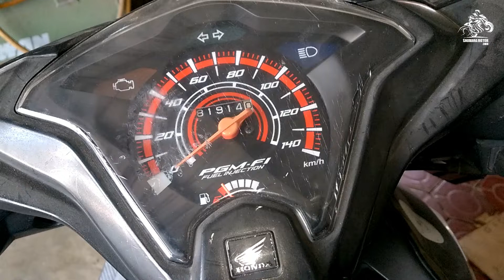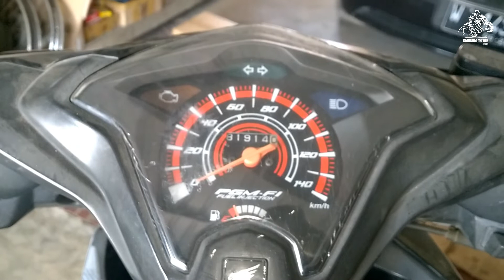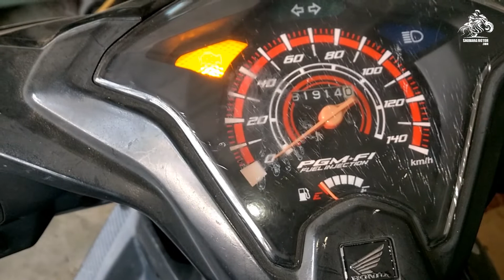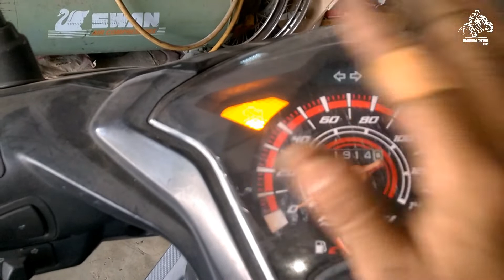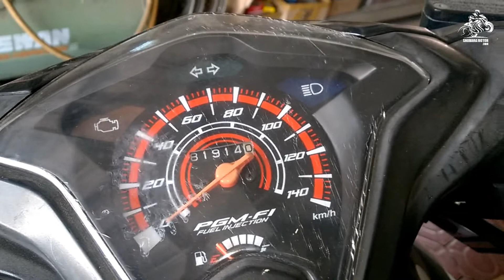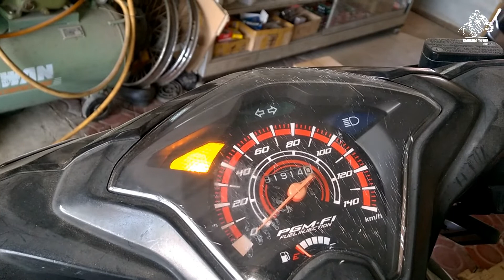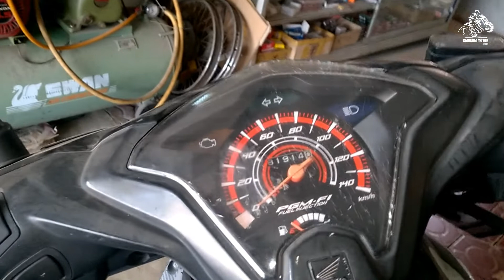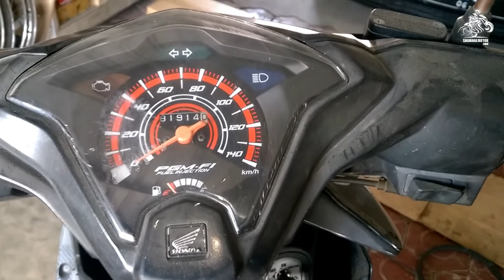Versi Lengkap 3 Cara Reset Motor Matic Di Jamin Berhasil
penting !!! Rawatlah semua part motor anda agar selalu optimal dan nyaman dalam berkenara, apalai kalau ada masalah di ECU nya maka cepatlan untuk menanganinya. Di video ini saya tunjukan cara cara merecet nya. Semoga video ini bermanfaat untuk anda semua, dan terimah kasih, untuk konsultasi atau service bisa menghubungi saya melalui WA berikut : 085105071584